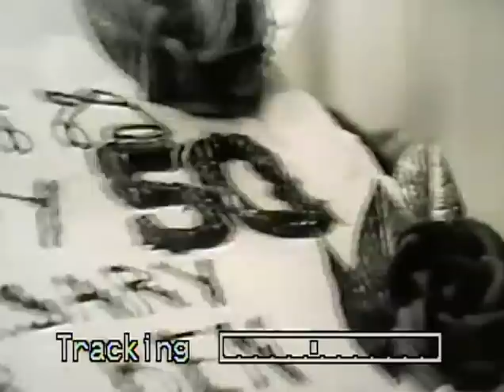Sylvia & Charles Friedman 1964/One minute Commercial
Not entirely sure of the year, but this was part of a Rheingold campaign that targeted various ethnic groups.  Listen carefully to the overdub.  I'm sure neither of my grandparents drank beer!